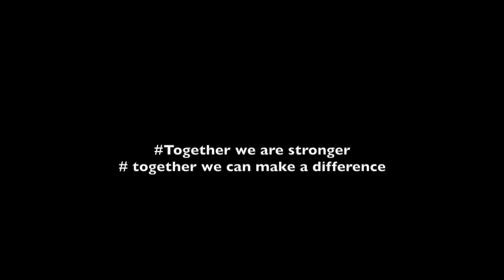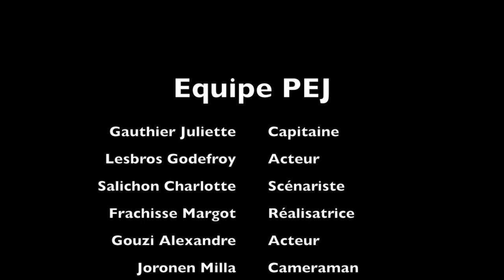Court métrage PEJ 2018 Saint Paul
Cette vidéo traite de PEJ